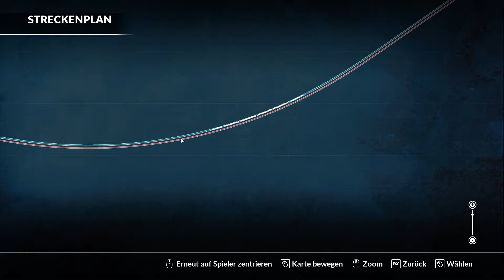Überholung auf dem Berg BR 204 ( Road to TSW 2 ) / Train Sim World [039] / Let's Drive and Talk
Wir fahren weiter mit der BR 204 auf der Main Spessart Bahn. Es geht zuerst weiter den Berg rauf  dort erwartet uns dann eine Überholung eines Regionalzuges. Nach dem es noch ein bisschen witer nach oben geht kommt Heigenbrücken. Danach geht es bergab bis wir im Rangierbahnhof von Aschaffenburg ankommen. DOrt kuppeln wir die Wagen ab und wie es weiter geht seht ihr dann nächste Folge.